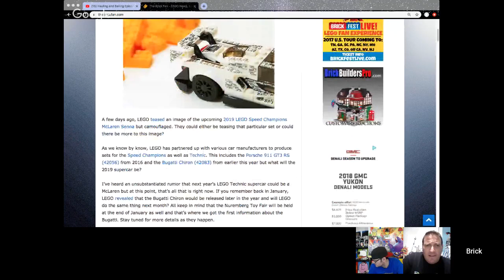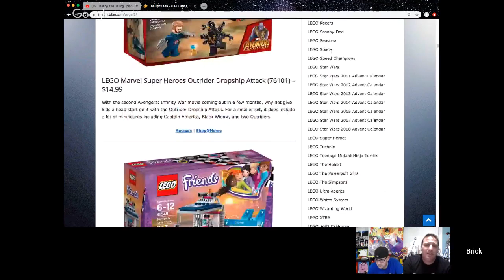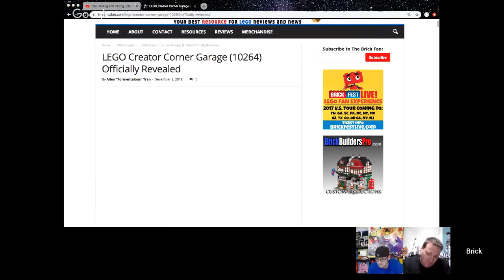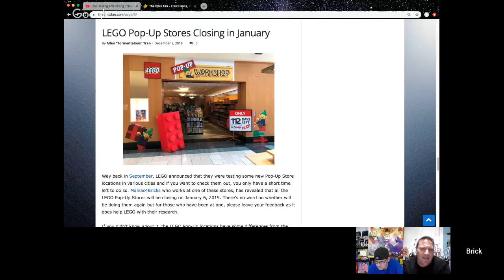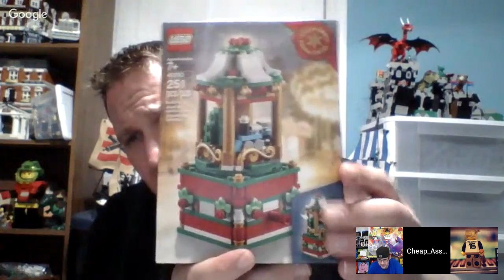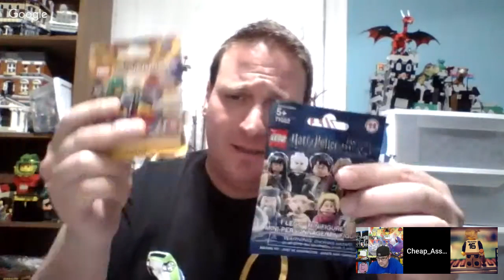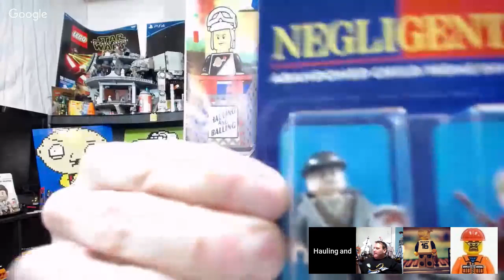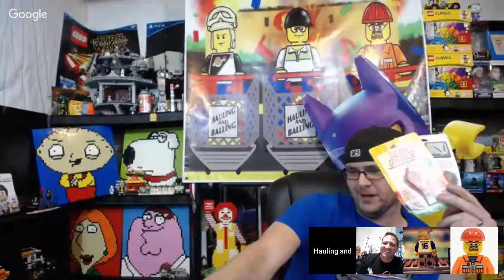Hauling and Balling Episode #176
3 of the Coolest Guys on YouTube Talking Everything Lego
Guess Poo with Uncle Cheap Ass
Always a Good Time